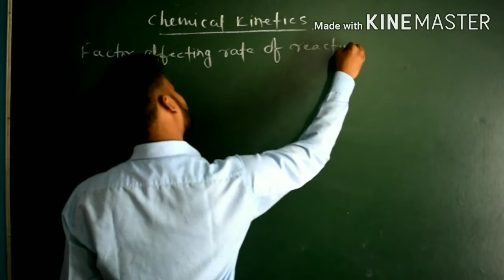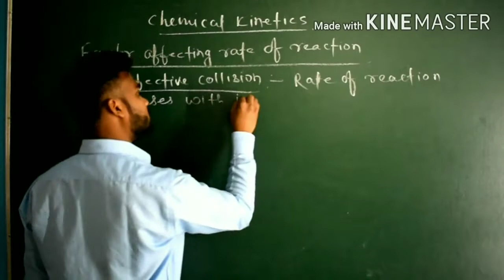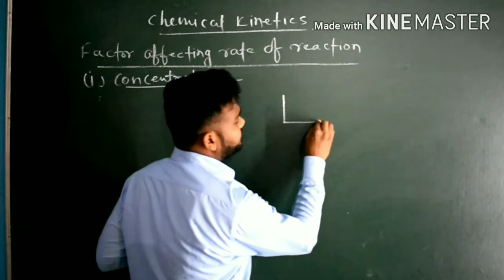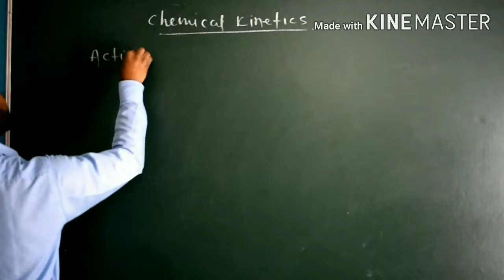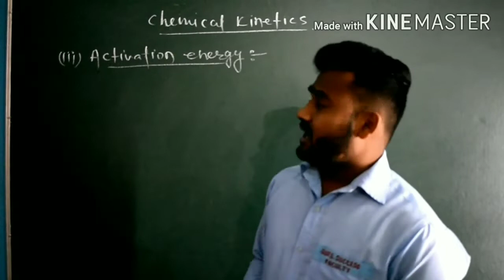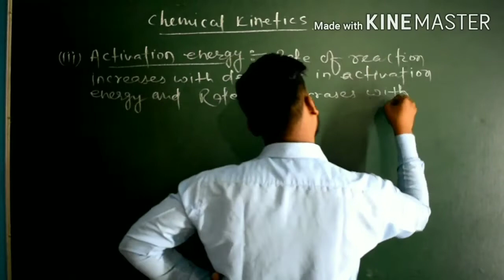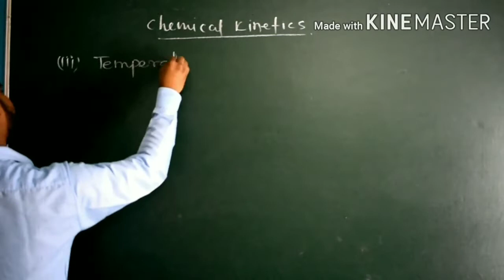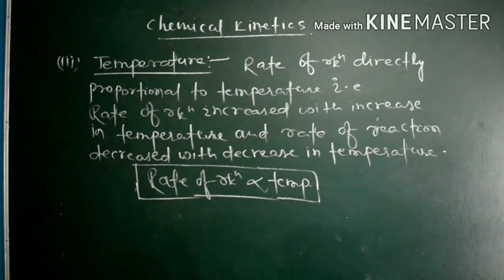Chemical kinetics (part-4)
Factor affecting rate of reaction